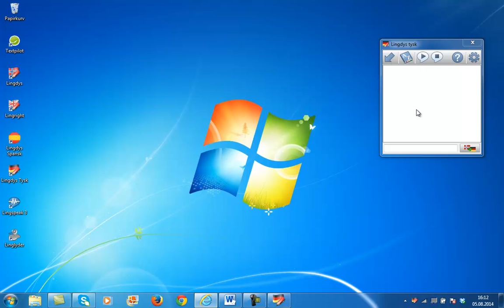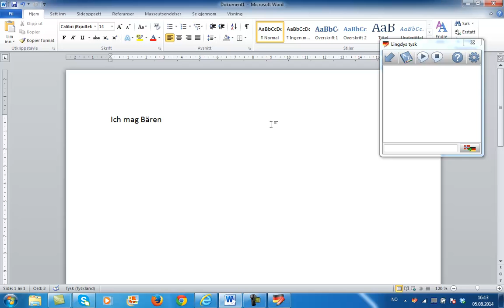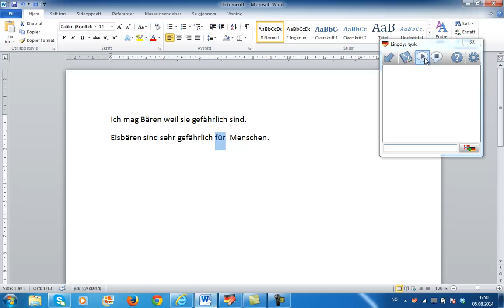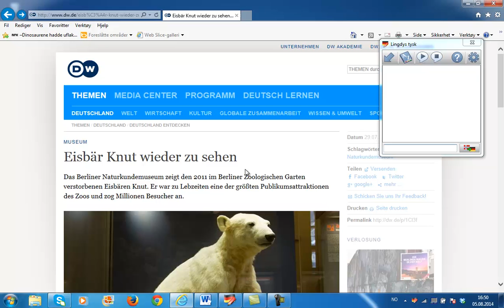Lingdys Tysk (utgått, versjon 3)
Med Lingdys Tysk får du en kraftig skrivestøtte på tysk med en stavekontroll som blant annet tar høyde for skrivefeil som skyldes norsk morsmålsbakgrunn og uttale. Du får også no-tysk/tysk-no ordbøker og tysk talesyntese som kan lese all tysk digital tekst. Lingdys Tysk fungerer i Word, Writer, Wordpad, Notepad, Internet Explorer, Skype, m.fl. på Windows.